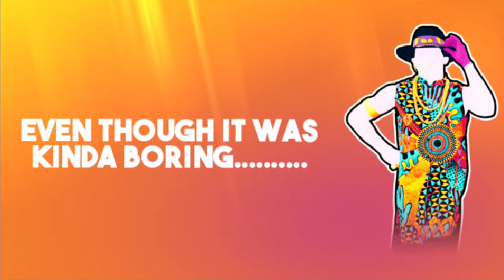Some Little Talk: I need some help...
I need help on something.